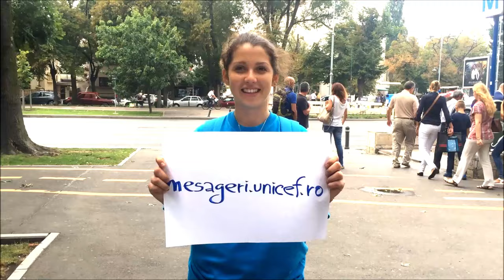Aplica acum pentru job-ul de Mesager UNICEF!